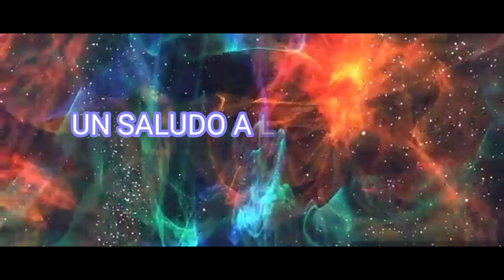Cumbia de las galaxias Grupo Soñador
Una producción de ATM music Mexico y grupo Sonador producciones
contacto en MEX (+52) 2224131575
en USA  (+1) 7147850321